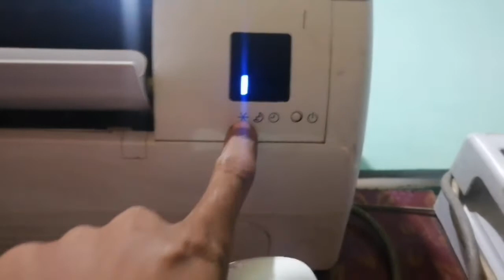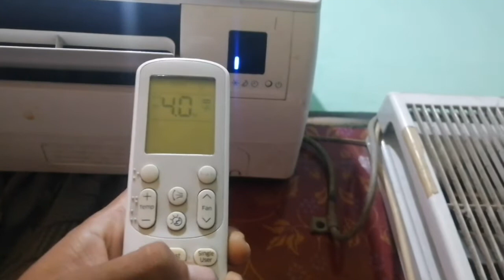CARA MENGATUR TIMER WAKTU AC SAMSUNG TERBARU 2021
pada video kali ini cara mengatur timer waktu ac samsung caranya cukup mudah sekali, sebenarnya cara mengatur timer waktu ac samsung hampir sama semuanya hanya saja yang membedakan segi bentuk remot dan fiturnya saja yang berbeda, untuk video ini cara mengatur timer waktu ac samsung cukup mudah dan cepat temen bisa pencet tombol timer satu kali kemudian tekan tombol arah kanan kiri untuk mengatur timer waktu ac samsung kemudian tekan tombol set maka timer waktu ac samsung akan on dan menyala dan temen bisa lihat di indikator indor ac samsung, nah caranya seperti itu temen temen